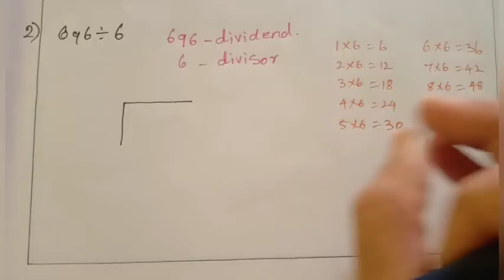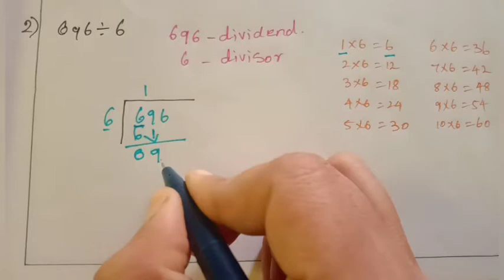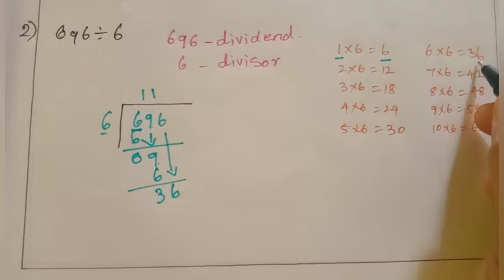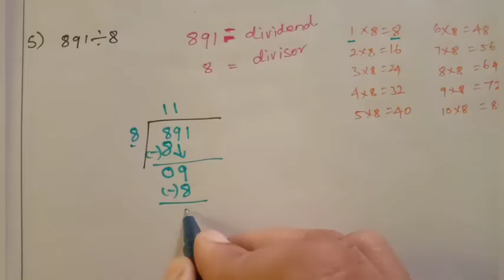4th std maths numbers/Division of three digit /exercise2.1 sum1to6 unit2 term3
4th std maths numbers/Division of three digit /exercise2.1 sum1to6 unit2 term3

4th std maths numbers full unit2 term3